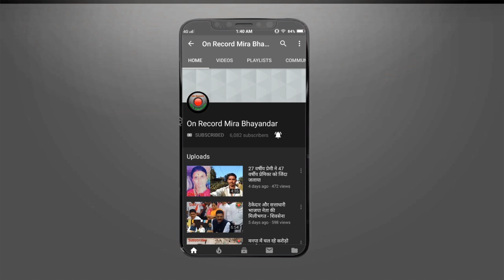1993 बम धमाके के पीड़ित दिखा रहे है मुफ्त में ठाकरे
साहब को करीब से देखने का अवसर है ठाकरे मूवी- प्रभाकर म्हात्रे